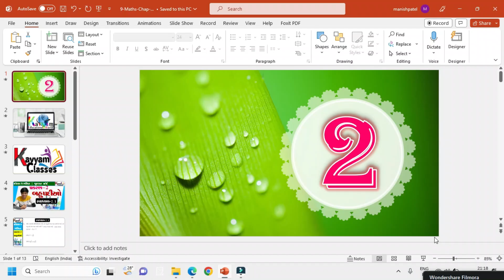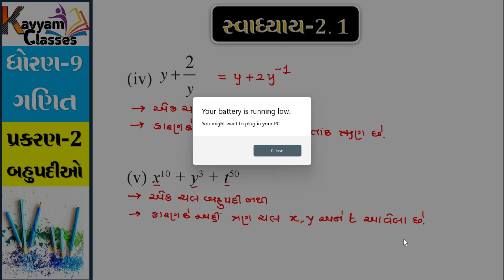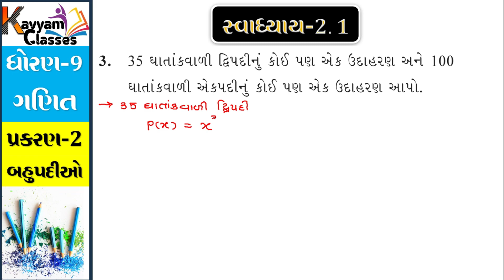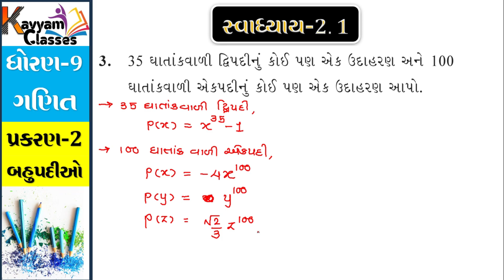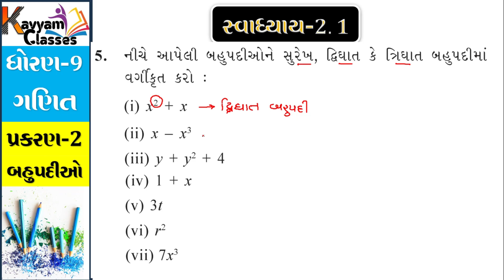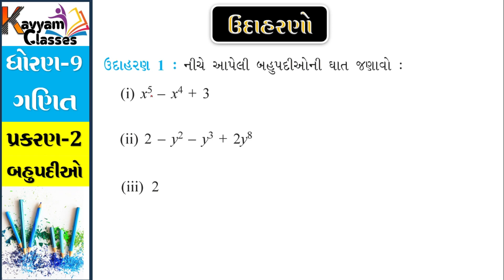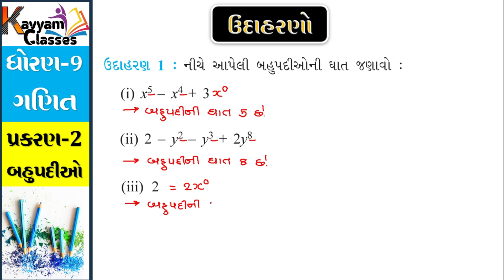Exercise-2.1|સ્વાધ્યાય-2.1|Chap-2| Polynomials| બહુપદીઓ|ગણિત |CLASS-9|02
આ વિડિયો માં તમે ધોરણ-9 ના ગણિત વિષયનાં પ્રકરણ-2-બહુપડીઓનાં સ્વાધ્યાય-2.1 ના દાખલા solve કરવાનું શીખશો.

GSEB | Gujarati Medium | By.Manish Sir...

Chemistry of Class-11 & 12 and Maths-Science of Class-9 & 10 in Gujarati Medium.
ગુજરાતી માધ્યમ માં ધોરણ- 9 & 10 માં ગણિત અને વિજ્ઞાન તથા ધોરણ-11 અને 12-રસાયનવિજ્ઞાન